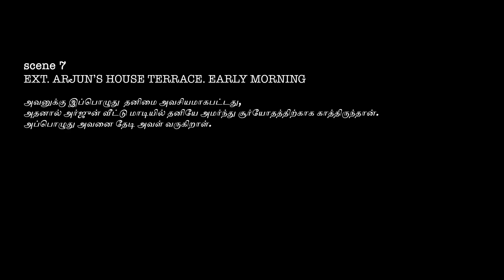ஆகாயம் தொலைந்து போகும் | Flac monkeys originals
Welcome to our musical odyssey "Tales of Music"
"Aagayam tholaindhu pogum" is a musical short film, which has a glimpse of unexpressed love.
written & directed by Akilash Sooravally
Starring Sanjoey & Vidya Shanmugam
assistant directors Prakash Khanna & Vyas
Our love To Music Composer Harris Jayaraj,
lyricist "Kaviperarasu" Vairamuthu
Director Selvaraghavan